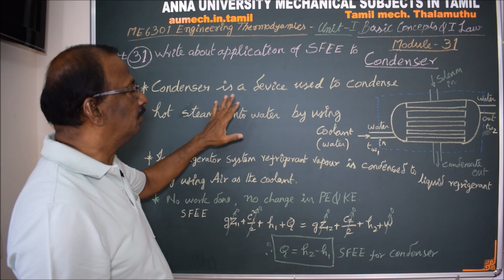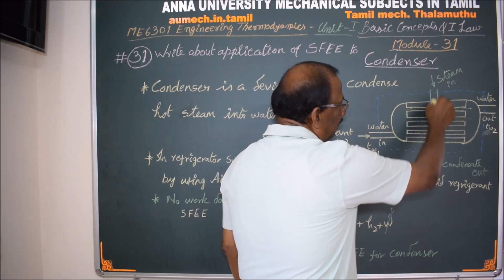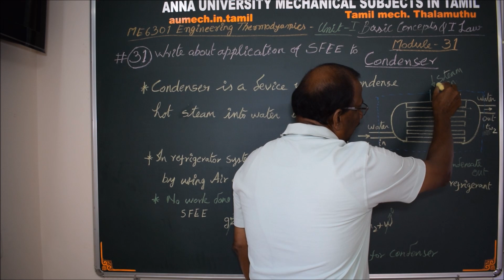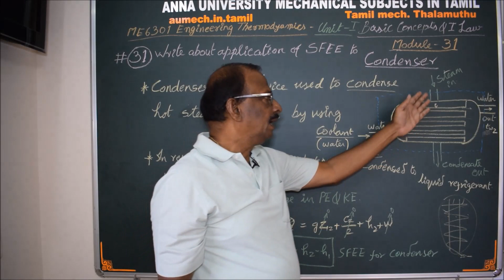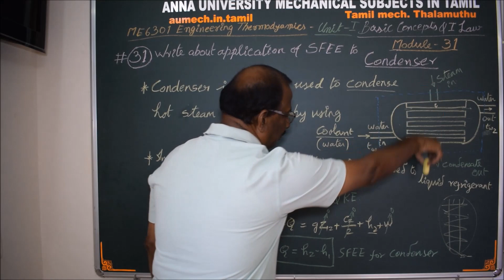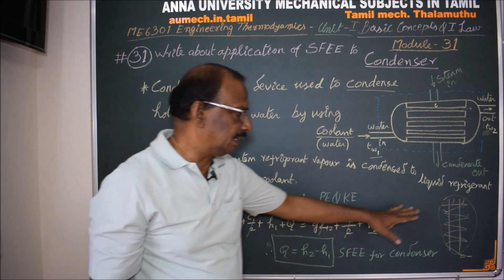Application of Steady Flow Energy Equation to Condenser - Thermodynamics in Tamil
I hereby explain the application of SFEE to Condenser in Tamil. Radiators and Heat Ex changers are working just like this.